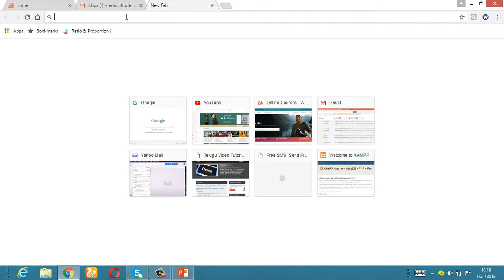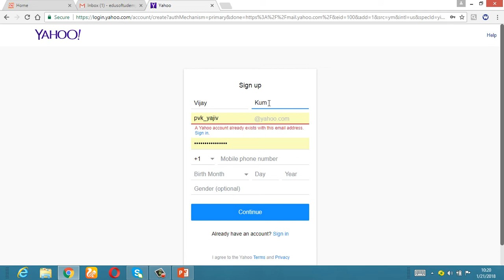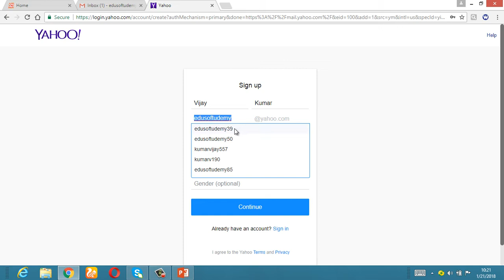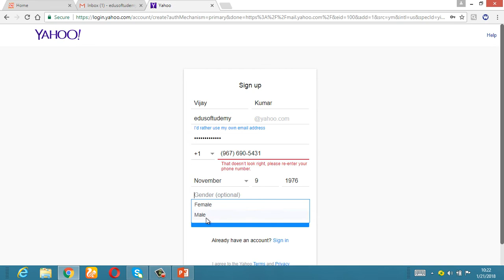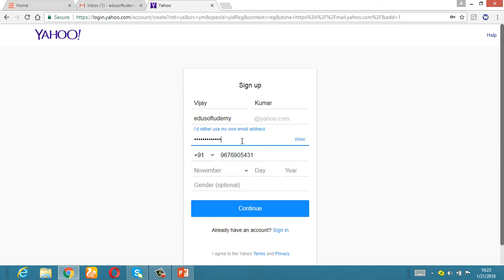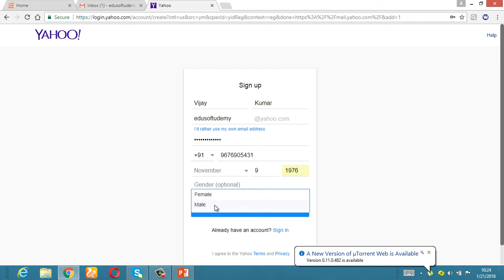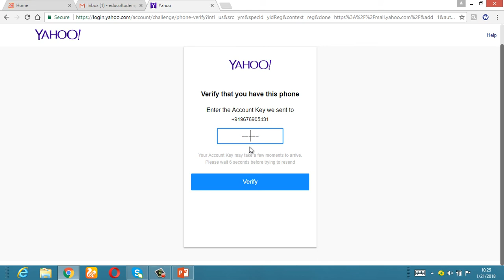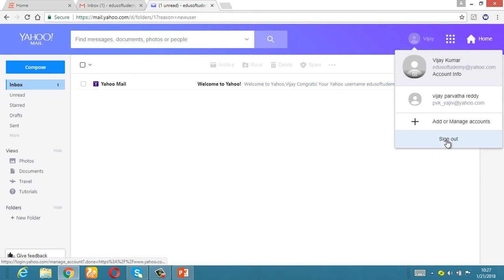Internet in Telugu- internet How to Create Yahoo mail account-Lesson-9